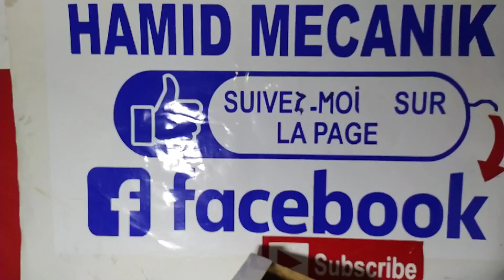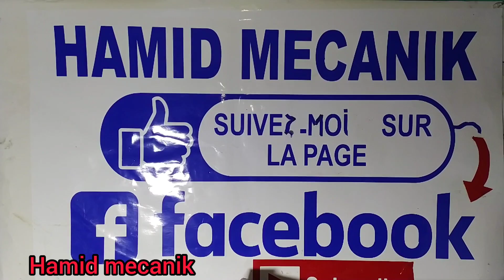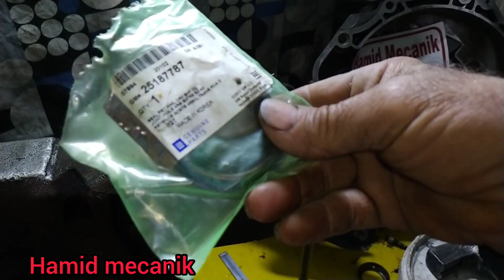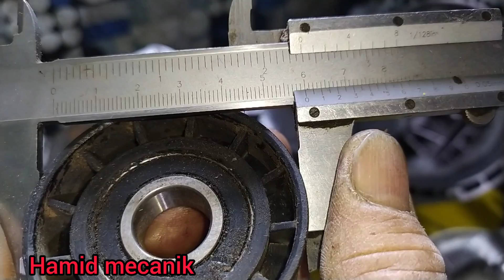Comment changer joint Spie Boite Vitesse Chevrolet AVÉO, كيفيت تبديل جوان سبي علبت السرعة أفيو